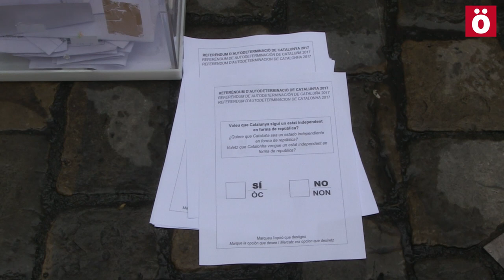EH Bildu denuncia la actitud represiva del Gobierno Español en Catalunya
Convocadas por EH Bildu se han concentrado este mediodía frente al Ayuntamiento para denunciar la situación de estado de excepción en Catalunya. A la concentración han acudido miembros del Ayuntamiento y numerosos ciudadanos.